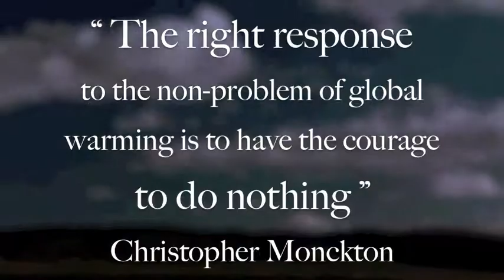Showreel 2013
This is Uni stuff